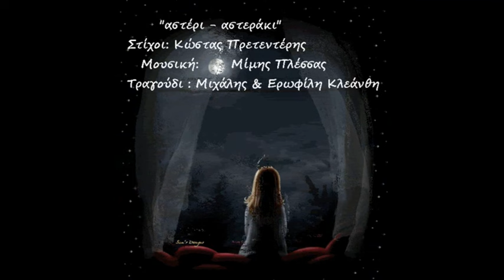Μιχάλης Κλεάνθης & Ερωφίλη - αστέρι αστεράκι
"αστέρι - αστεράκι"
Στίχοι: Κώστας Πρετεντέρης
   Μουσική: Μίμης Πλέσσας
Τραγούδι : Μιχάλης & Ερωφίλη Κλεάνθη
Σπιτική ηχογράφηση